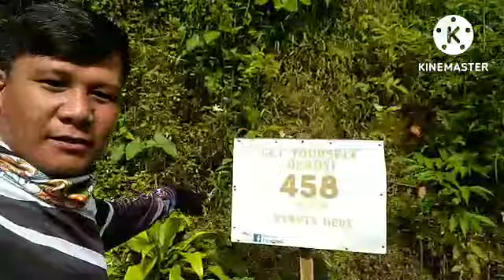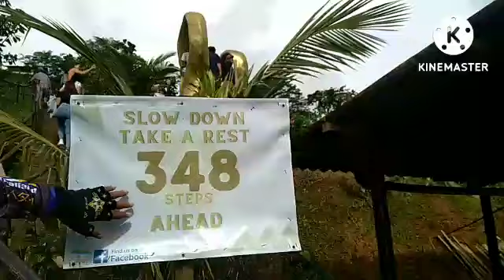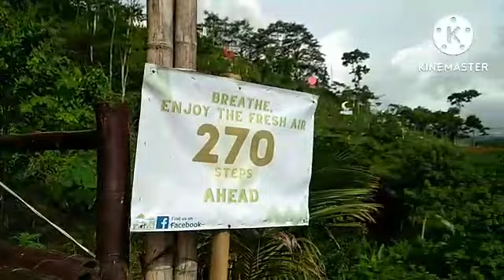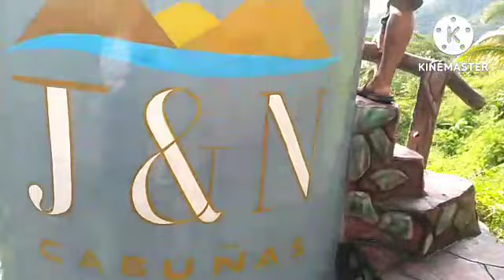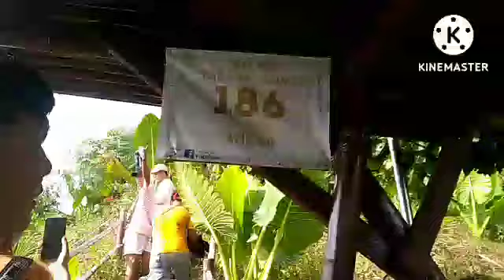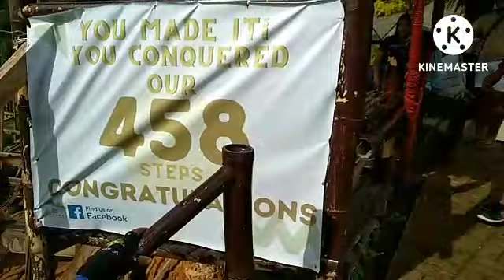J&N Cabunas View deck and Spring Resort/achieved458 steps New Bataan Davao De Oro